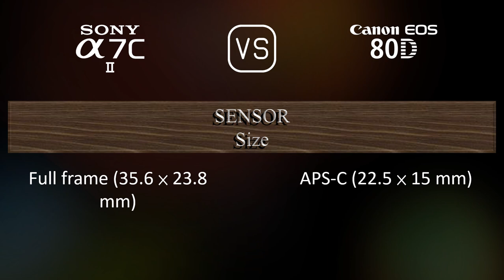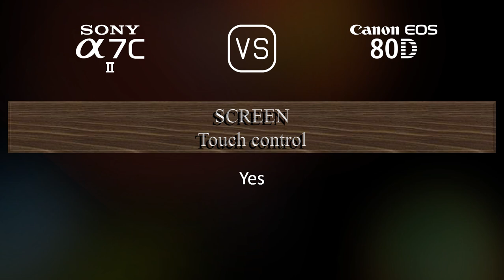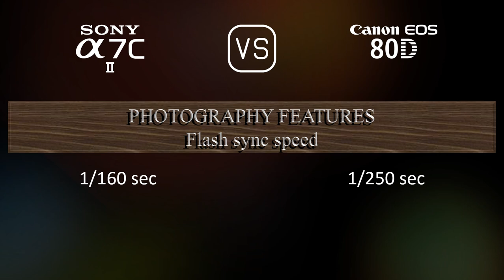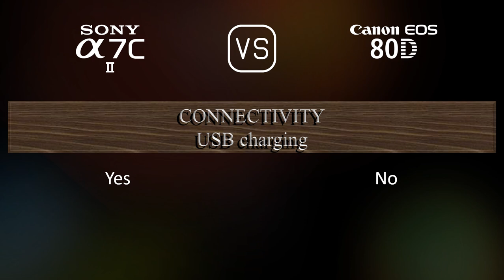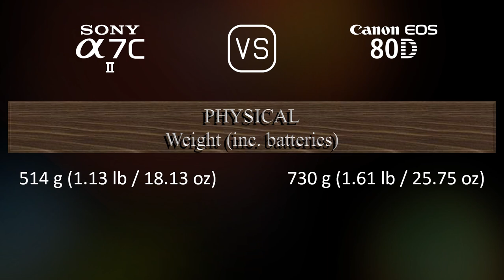Sony A7C II vs. Canon EOS 80D: A Comparison of Specifications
This video overviews the Sony A7C II and the Canon EOS 80D in a parallel comparison of specifications.

00:25 LAUNCH
00:33 BODY
00:40 SENSOR
01:01 IMAGE
01:16 OPTICS & FOCUS
01:41 SCREEN
01:58 VIEWFINDER
02:13 PHOTOGRAPHY FEATURES
03:06 VIDEOGRAPHY FEATURES
03:20 STORAGE
03:24 CONNECTIVITY
03:49 PHYSICAL
04:07 MISC